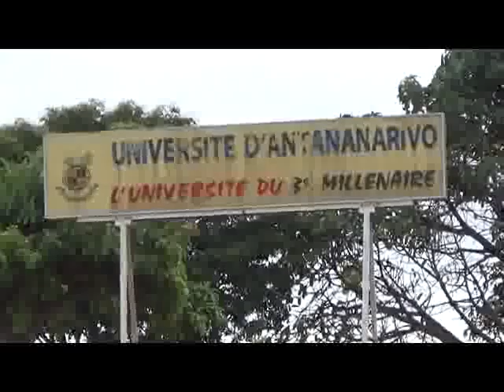2 élection U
Le syndicat des enseignants chercheurs et chercheurs enseignants de l'enseignement supérieur section Antananarivo réclame des révisions du code électoral au sein des universités relatif aux postes de responsabilité à tous les niveaux.